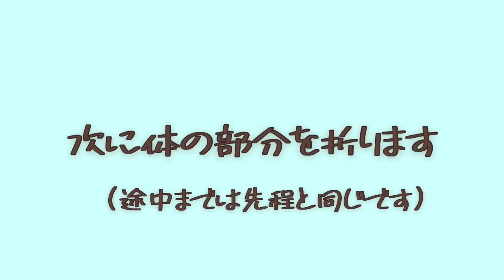【折り紙】ペガサスの折り方 Origami Pegasus（解説文付き）折り紙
折り紙3枚で折れます！
かっこいいペガサスが折れるので、ぜひ折ってみてください🦄

乙4危険物取扱者解説動画再生リスト